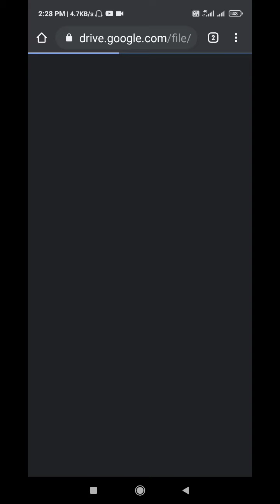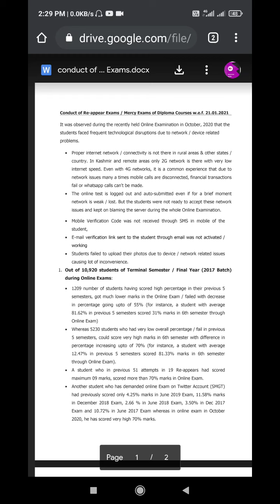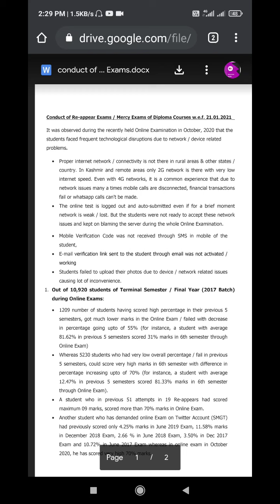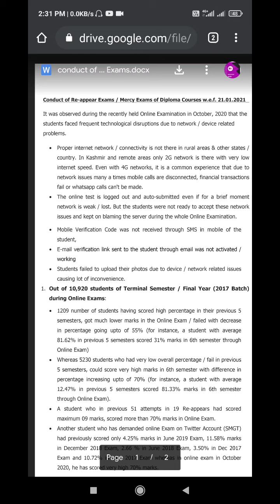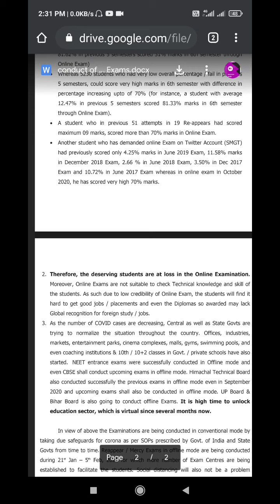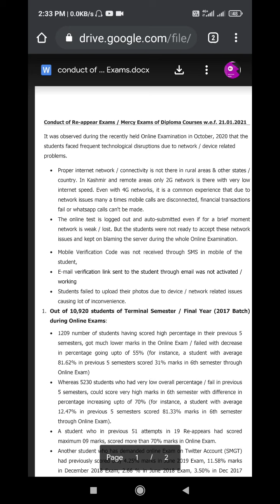HSBTE exam update. online exam chiye.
HSBTE exam update.
online exam chiye.

exam notification.